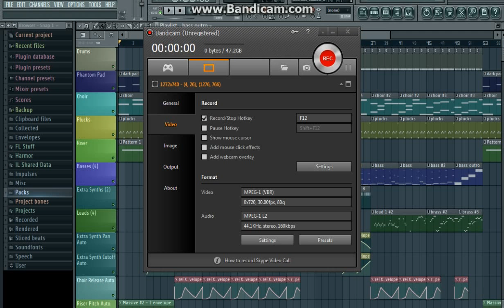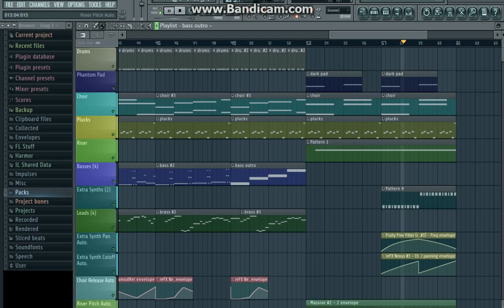FLP Stickerbrush Symphony / Bramble Blast Fl Studio Remake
From DK2 Diddy's Kong Quest
Remade by Vinyl Love (Me!) using Fl Studio 11.0.4
Vsts needed: Massive and Nexus

Feel free to use this however you like whether it be a remix or whatever but remember to credit me (and show me too!)
Also If you guys have any requests let me know. I might do a PASWG remake just because.